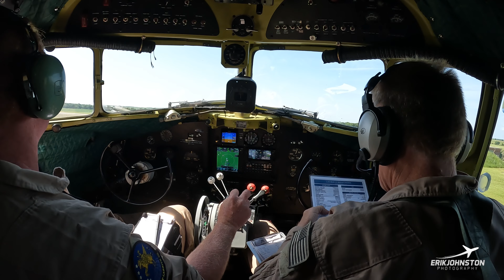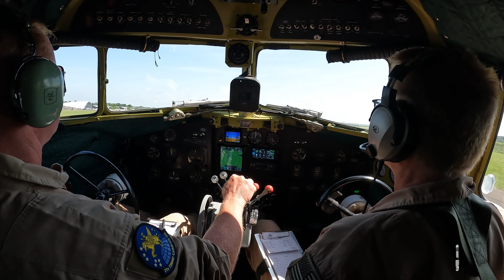D-Day 80th Anniversary Flyover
Come along for ride as we take you with the flight crews that participated in the historic 80th anniversary flyover of Normandy.